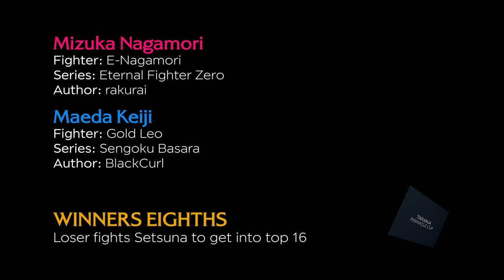Taranja Pinnacle Cup 2021 - Winners Eighths - Mizuka Nagamori vs. Maeda Keiji (Gold Leo)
E-Nagamori by rakurai
Gold Leo by BlackCurl
Volume warning (especially for earphone users): Some MUGEN character interactions may cause loud sounds; lower your volume to prevent hearing loss.

Some MUGEN interactions caused by certain characters may trigger seizures due to flickering patterns or flashing lights. If you experience any symptoms, refrain from watching fights featuring those characters.